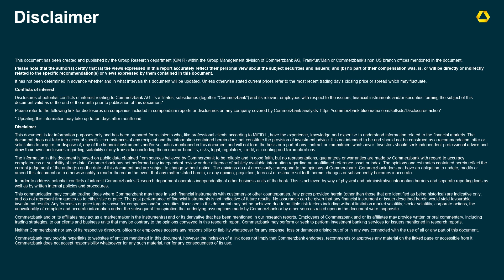Economic miracle Italy?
15 march 2024: In recent years, the Italian economy has grown much more than the German economy. We explain the reasons and how long this could last.